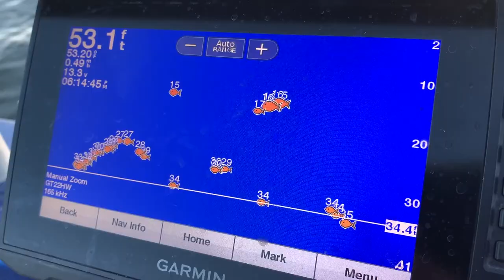Fishing at Strawberry Reservoir, Utah